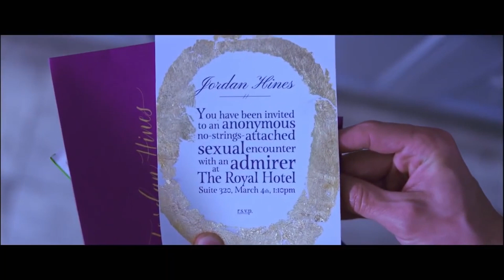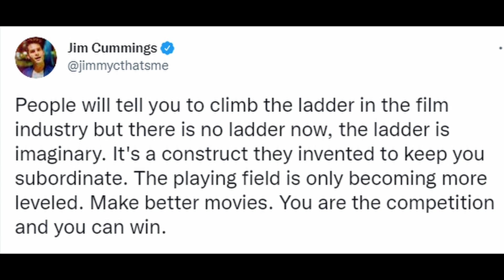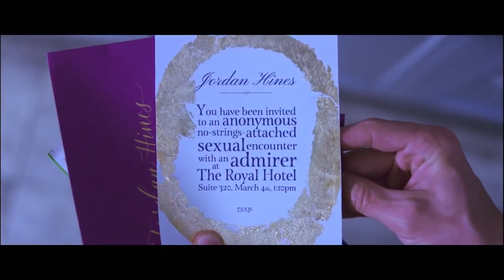The Beta Test - Movie Review - Jim Cummings is Back!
The Beta test is written, directed and stars Jim Cummings and PJ McCabe and it gets a big screen release on the 15th of October.

In The Beta Test A married Hollywood agent receives a mysterious letter for an anonymous sexual encounter and becomes ensnared in a sinister world of lying, infidelity, and digital data.

00:00 Intro, Welcome and Summary
01:45 The Good Stuff
04:14 The NOT So Good Stuff
05:46 Final Summary and Score